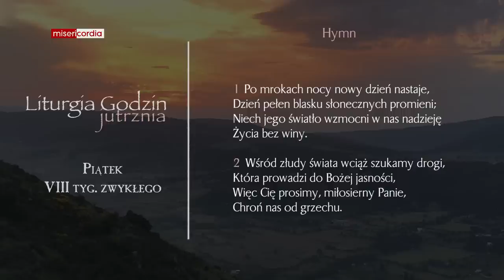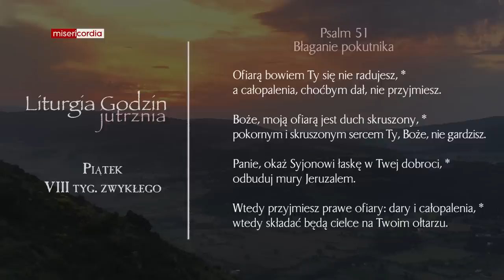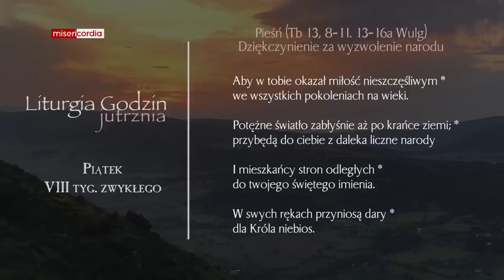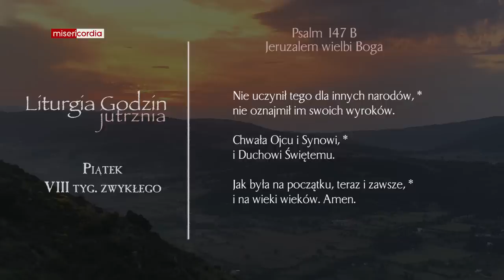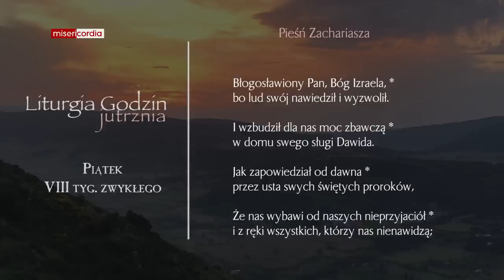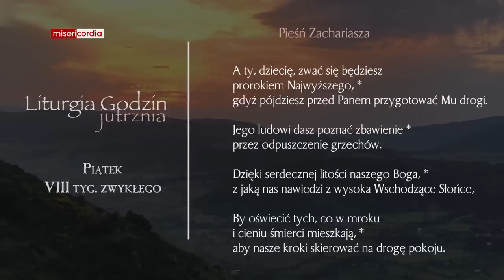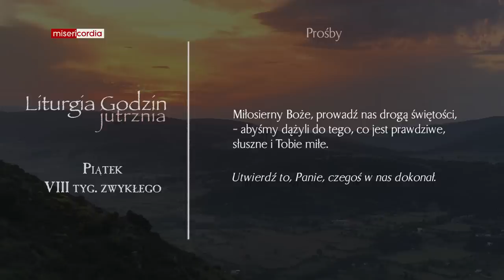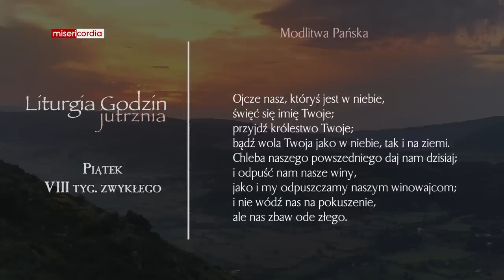Liturgia Godzin | Jutrznia | Piątek, VIII tyg. zwykłego